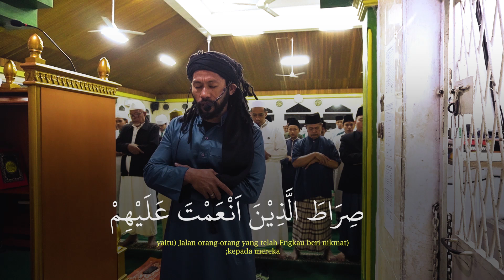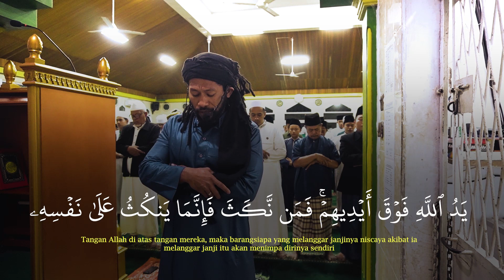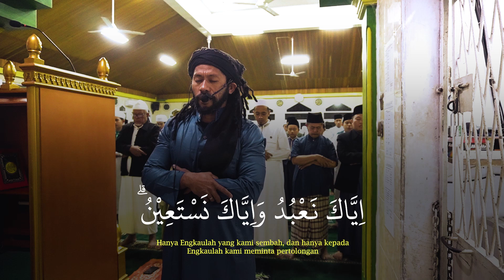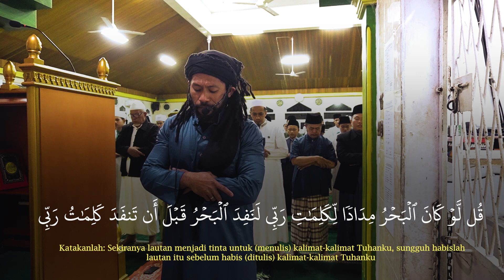CUPINK TOPAN JADI IMAM DI BENGKULU SURAT AL FATH 6-10 DAN AL KAHFI 107-110